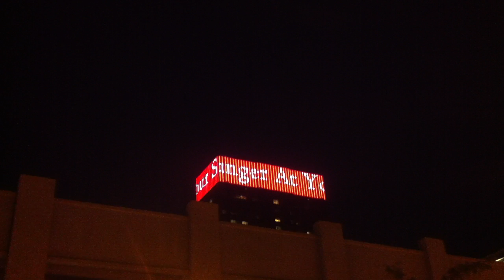SEPTA | Stop Hunger At Your Station Campaign on PECO Lights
In 2010 we raised 19.6 tons of food for Philabundance, and in 2011 we're looking to trump that total. Check out our advertisement of this year's campaign in lights scrolling atop the PECO building.